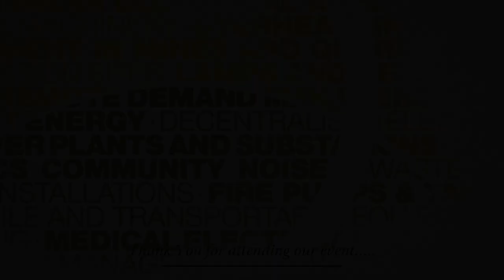Digital Twin Whitepaper Launch, 3 April 2023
A one-hour panel discussion of leading industry experts will discuss Digital Twin technologies, the role of standards to develop and implement them in Australia, and what we need to do to help support Australia’s Digital Twin leadership and influence – domestically and internationally.

Moderator: George Sfinas, ICT Engagement Manager at Standards Australia

Panel: Claire Ripley, Strategic Initiatives Manager at Standards Australia; Adam Beck, Head of Digital Urbanism at ENE.HUB; Gavin Cotterill, Founder and Managing Director at GC3 Digital; and Meredith Hodgman, Policy Lead, IoTAA